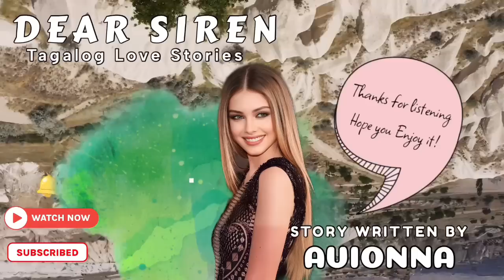LALAKI, NAPANGANGA NG MAKITA ANG PROBINSYANANG ASAWA SA ISANG FASHION SHOW, GANDANG HINDI MO INAKALA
Tagalog Love Story Full | Kwentong Bilyonaryo I Kwentong pag-ibig full story  | Love Story Tagalog | Pinoy story | One Night Stand Story | My Probinsyana Wife

📝 Story Written by: AVIONNA/SNOOPHYE123
🎙️ Narrated by: JENELYN
📖 Story Arranged by: TALES OF SIREN

➡️USERNAME : AVIONNA/SNOOPHYE123
Follow AVIONNA/SNOOPHYE123 on ⬇️
🌸Dreame
🌸Wattpad
🌸FameInk
🌸GoodNovel